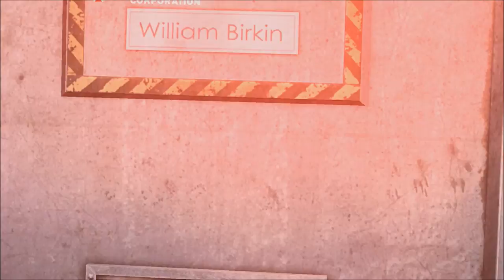Lets Play Resident Evil : ORC (PC) Mission 1: Containment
Hello all,Recorded with a Hauppauge HD PVR 2,Played on windows 7 64bit, Game available from Steam . System Specs
CPU AMD Phenom X4 965BE @ 3.4ghz
RAM 16Gb Corsair Dominator Platinum
GPU Nvida GTX 670 2Gb